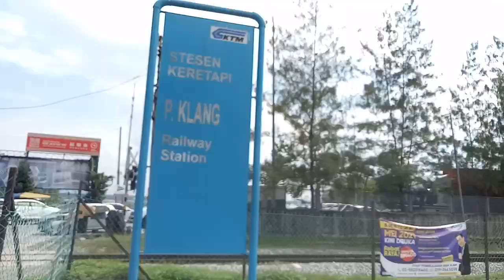Railway Crossing At Port Klang Train Station.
A real coincidence. As I was approaching I spotted this crossing.

Goods Train with locomotive Tanjung Selatan carrying containers from West Port to Jalan Kastam Station.